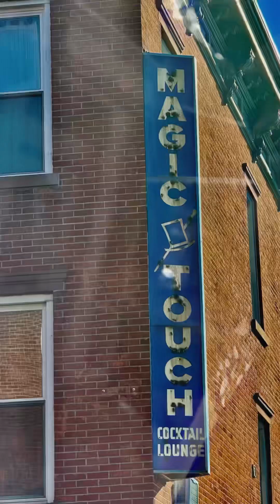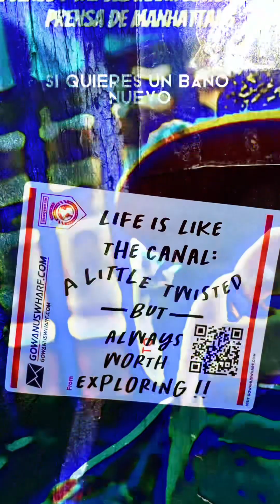GOWANUS RANGE CANAL FLOW MAGIC NEURAL KNOCK